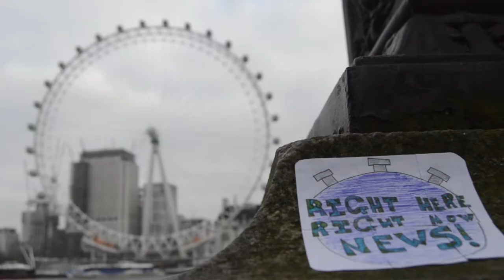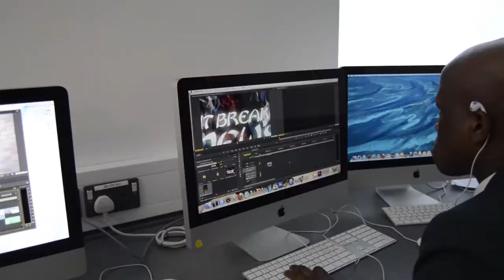RHRNN- RIGHT HERE RIGHT NOW NEWS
Cailum Khan: 4582, Ryan Luther: 4591, Lawrence Clarke: 4540